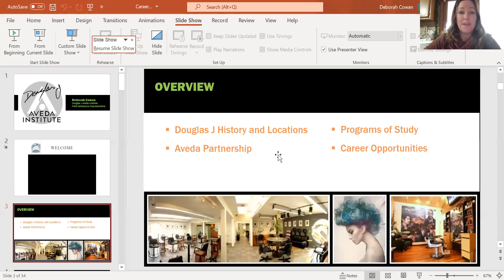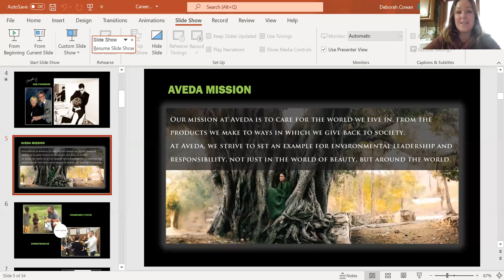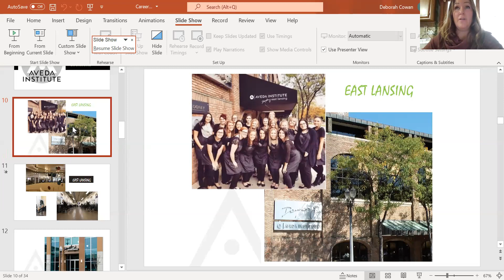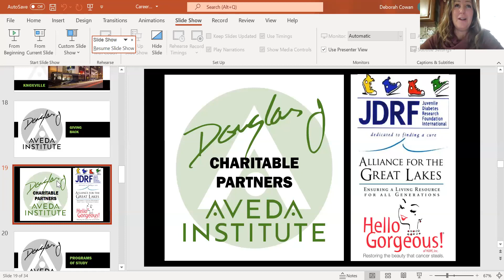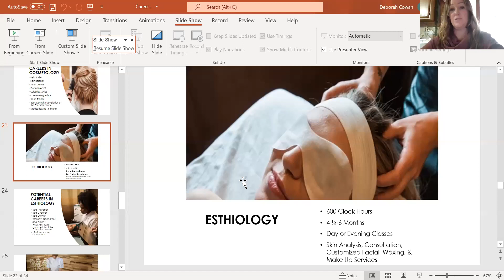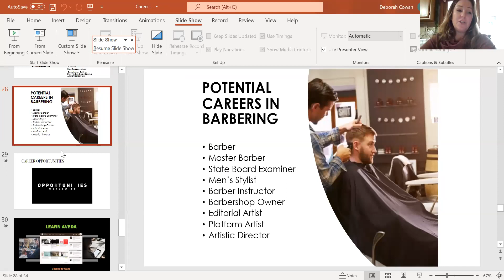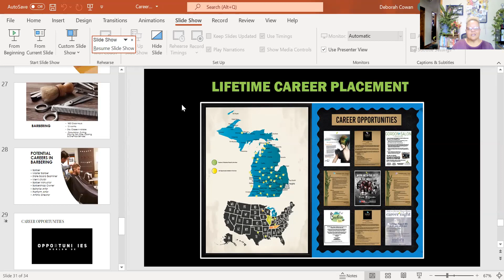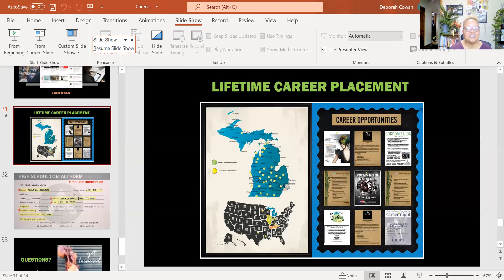College & Career Pathways - Douglas J. Aveda School of Cosmetology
My Virtual Academy discussion on student opportunities at Douglas J. Aveda of Cosmetology